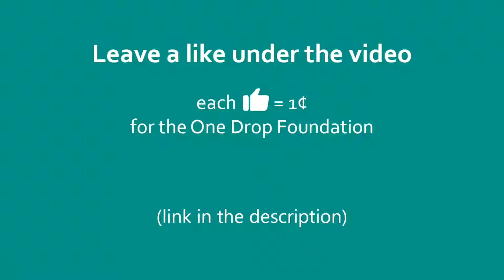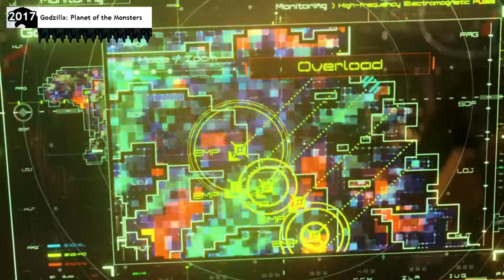Evolution of Godzilla Movies in 20 Minutes 2018 YouTube 1080p